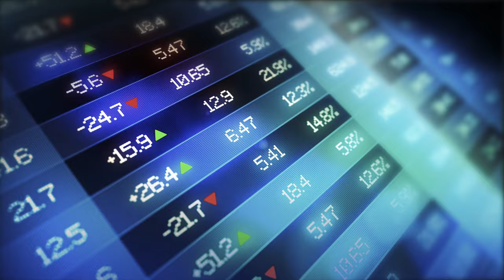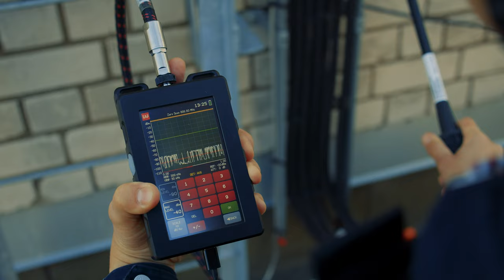SAF Tehnika company profile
Established in 1996 SAF Tehnika stands at the forefront of microwave radio communication, spectrum analyzers, and wireless environmental monitoring solutions.